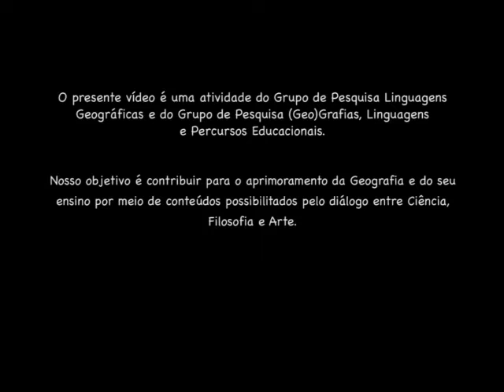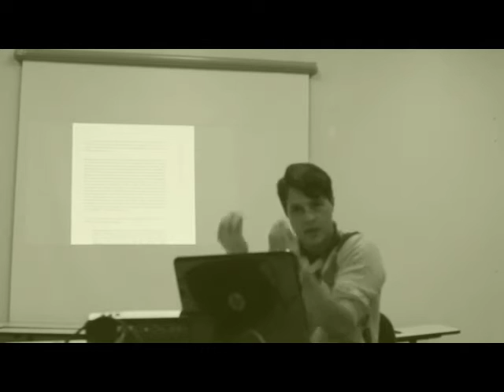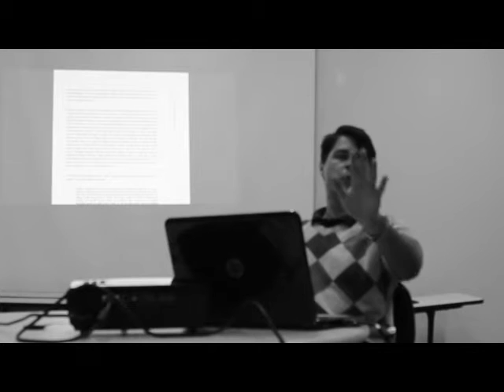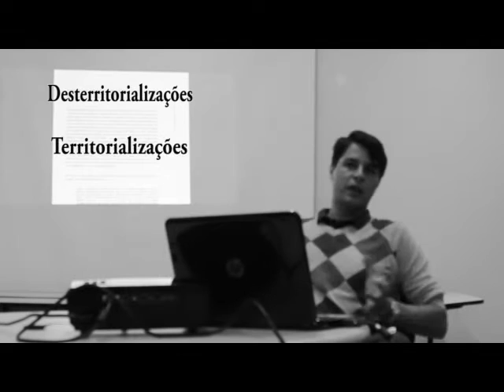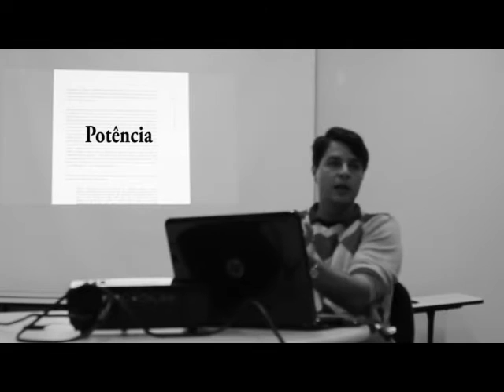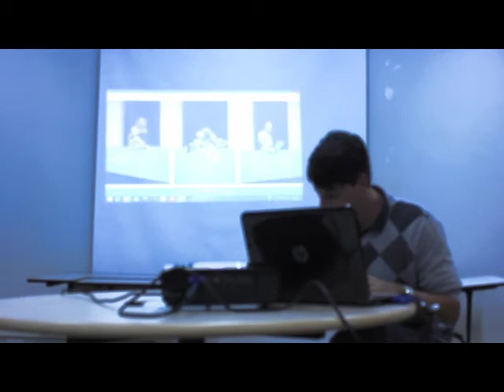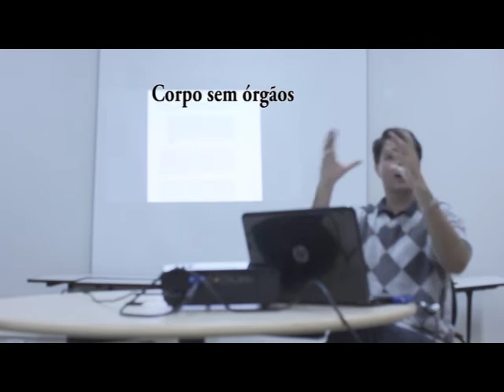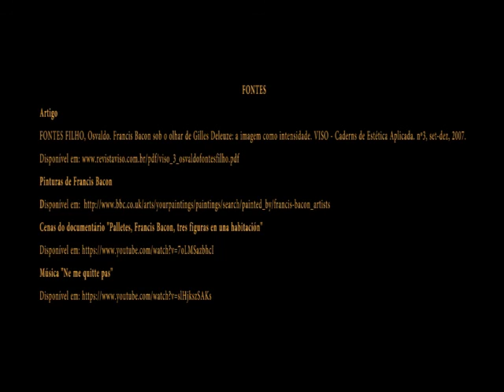CONVERSAÇÕES - Filosofia e Arte (Bacon e Deleuze).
O Professor Bianchi Agostini Gobbo, que é doutor em Geografia pela Universidade Federal da Grande Dourados (UFGD/MS), reflete sobre a relação entre Ciência, Filosofia e Arte a partir de um estudo de Osvaldo Fontes Filho (UNIFESP) sobre o olhar do filósofo  francês Gilles Deleuze sobre a pintura do Irlandês Francis Bacon.